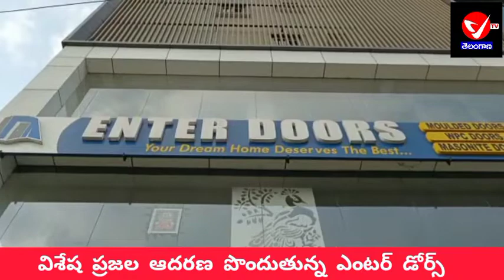అనతికాలంలోనే విశేష ప్రజల ఆదరణ పొందుతున్న ఎంటర్ డోర్స్